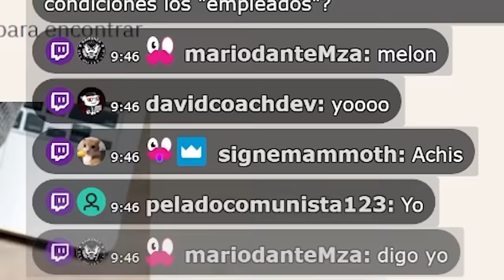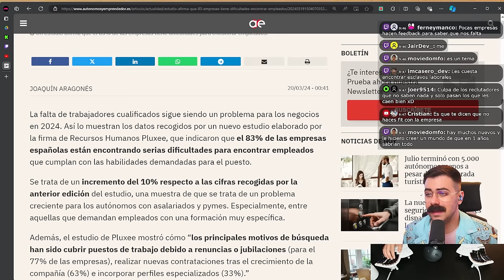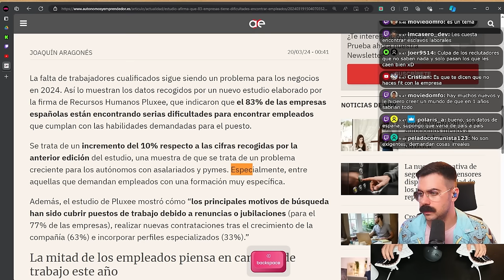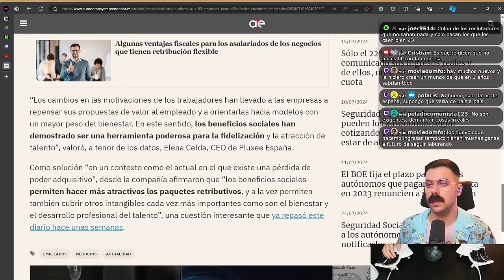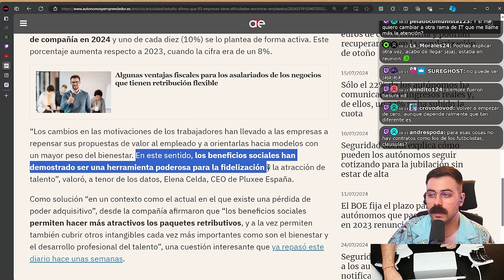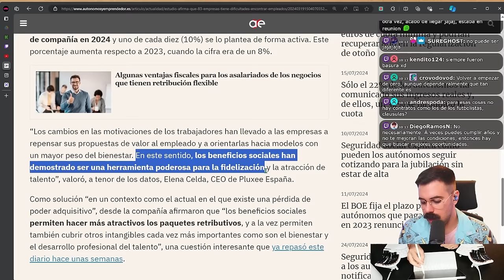¿Por qué los Juniors NO consiguen trabajo mientras las empresas NO encuentran TALENTO?